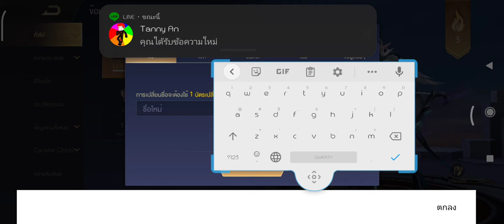END GRAVITY & PalmChai Sniper - ROV Garena (FT.VØGA & SOUND BOYS) [NGT05 Release]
Let's Go!